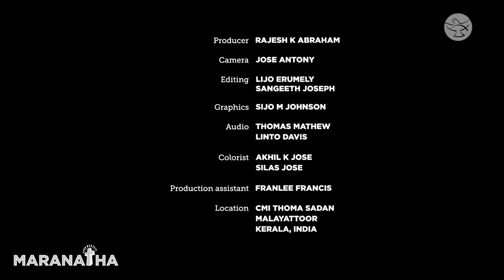Chevalier Cyril John Teaches How to Pray and Accept God's Will || Maranatha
Maranatha, Shalom World's 9 PM Talk Series: What happens when we pray, and God doesn't seem to answer our prayers? Are we failing in prayer? Join Chevalier Cyril John in learning to accept God's Will, wherever it leads us.